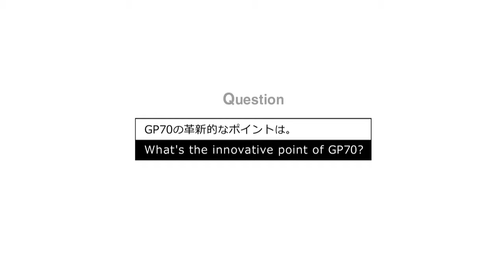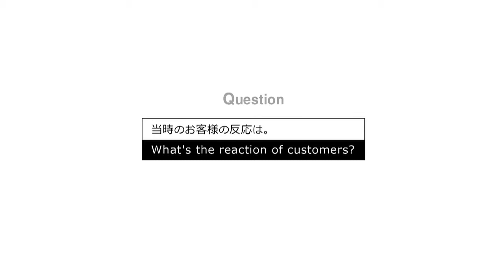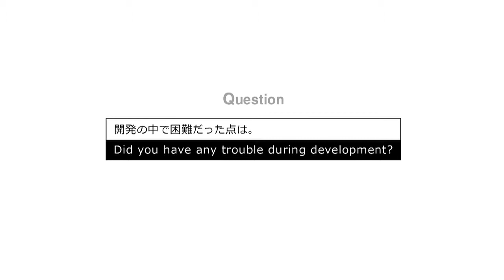GP70series Development Story (Subtitled in English) -Episode03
Please click the subtitled icon of the youtube player to show the English subtitle.
The excited story about the industry's first HMI with a 32-bit RISC chip has shown our brand value which has kept innovation mind.